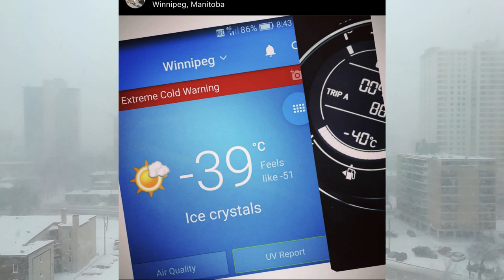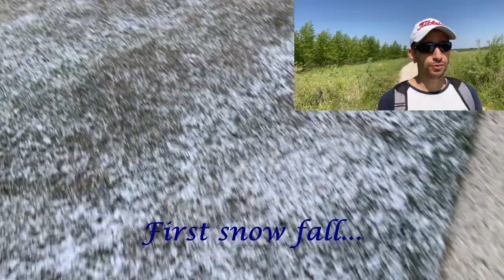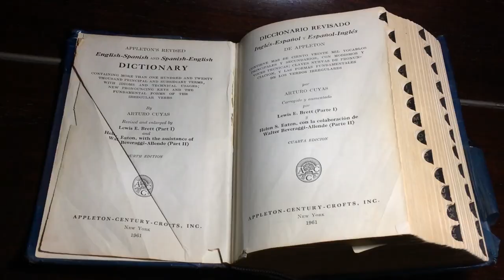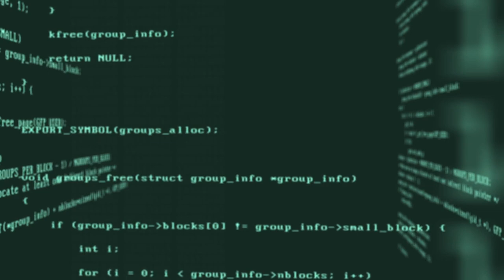7 Things You Need To Know Before Coming to Canada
7 Things You Need To Know Before Coming to Canada. Consider this before moving to Canada!
This is my experience living in one of the coldest cities of Canada: Winnipeg, Manitoba.